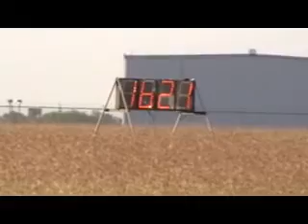texas mile oct 2011